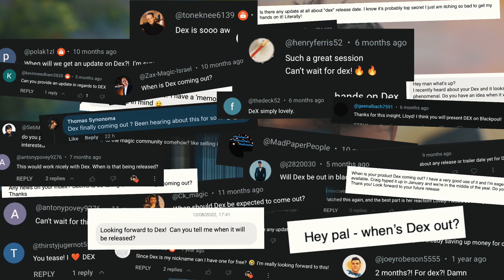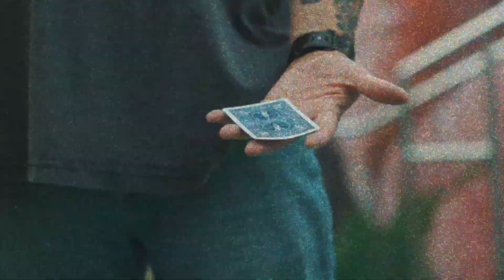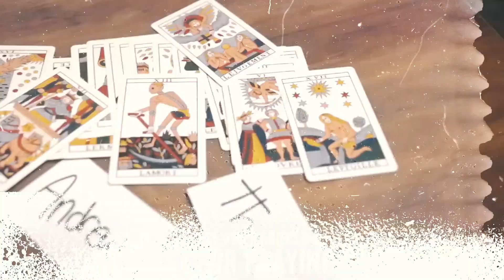Dex by Lloyd Barnes & Javier Fuenmayor